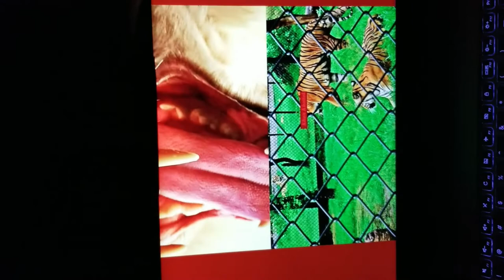Islamabad The Beautiful (Federal Capital, Founded by Field Marshal Mohammed Ayub Khan )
@ Islamabad The Beautiful ( Federal Capital, Founded by Field Marshal Mohammed Ayub Khan )/ Khyber Pashtun Khwa aka Afghania ( KPK )

Instagram.com/JalalFarooqKhanKhattak
Youtube.ru/ChengezKhanKhattak
Instagram.com/Islamabad.Rawalpindi
Vimeo.com/JalalFarooqKhanKhattak
TikTok.com/@ChengezKhanKhattak
TripAdvisor.com/members/ChengezKhanKhattak
Instagram.com/KhyberPashtunKhwa
Instagram.com/ShandoorFestival
Flickr.com/KhanKhattak